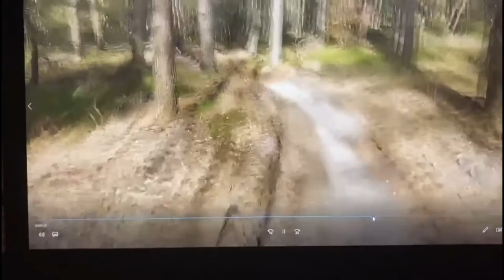RHEDEN MTB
MTB Rheden / Postbank met de Canyon’s
2X Canyon Spectral 29 CF9
1X Canyon Stoic